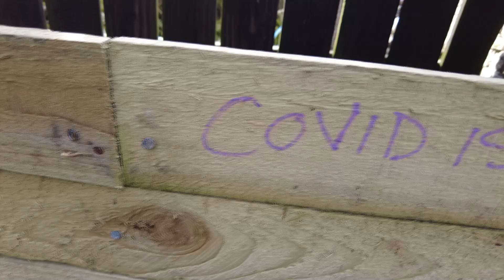Covid is a lie Apparently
Just a wander down the river today